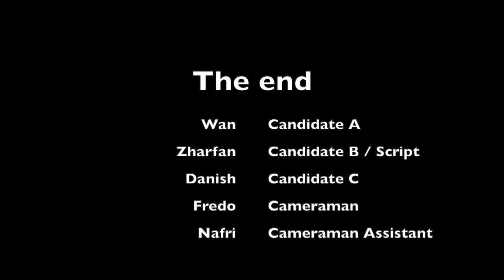PB BI SEM 4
Cast:
Zharfan
Danish
Wan